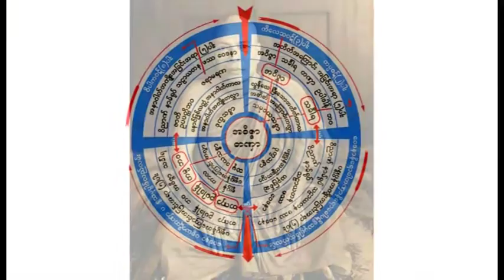တရားမဆုတ္ယုတ္ၾကပါေစနဲ႔ တရားေတာ္ 20140212 ဆရာေတာ္ဦးသုမဂၤလ(ဒယ္အုိးဆရာေတာ္)